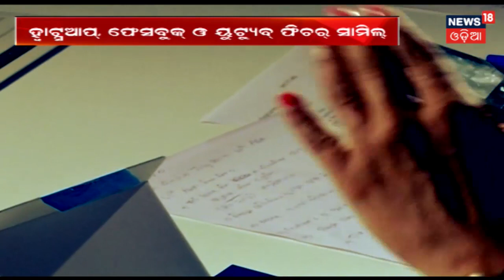Reliance Jio ର ମନସୂନ ହଙ୍ଗାମା Offer , ପୁରୁଣା ଫିଚର ଫୋନ ଓ ୫୦୧ ଟଙ୍କାରେ ମିଳିବ ନୂଆ ଫୋନ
ରିଲାଇନ୍ସ ଜିଓ ର ମନସୂନ ହଙ୍ଗାମା ଅଫର , ପୁରୁଣା ଫିଚର ଫୋନ ଓ ୫୦୧ ଟଙ୍କାରେ ମିଳିବ  ନୂଆ ଫୋନ . whats  app , facebook  ଓ you   tube  କୁ ଏହି ଫିଚର ରେ ସାମିଲ କରା ଯାଇଛି . ଦେଖନ୍ତୁ ଏହି ରିପୋର୍ଟ